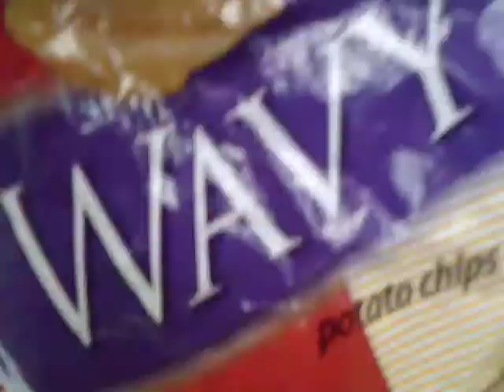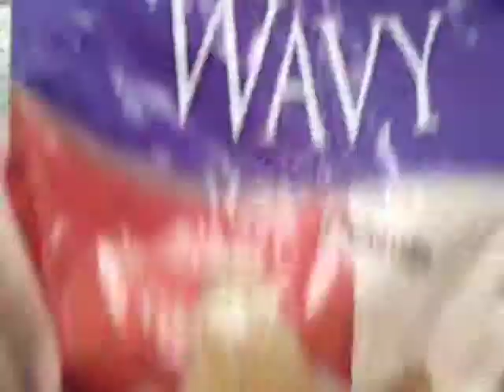the life of a chip bag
sorry about the noise.thank you.